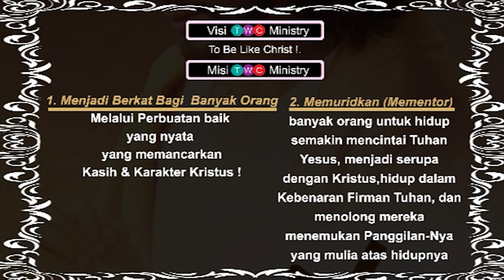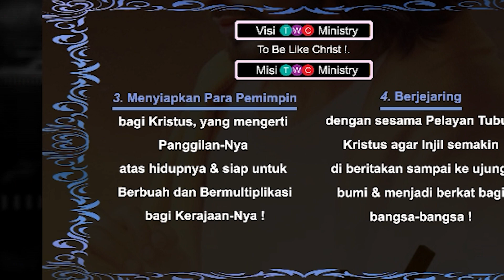24) Kesaksian Jemaat GRI Bukit Sion @TWC Ministry - MILIKI IMAN YANG SEMPURNA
24) Kesaksian Jemaat GRI Bukit Sion @TWC Ministry - MILIKI IMAN YANG SEMPURNA